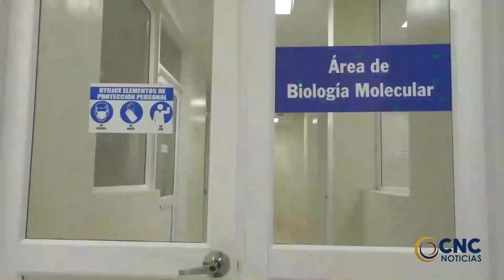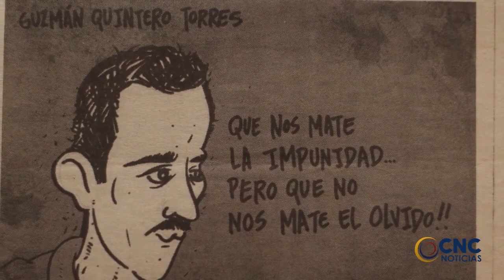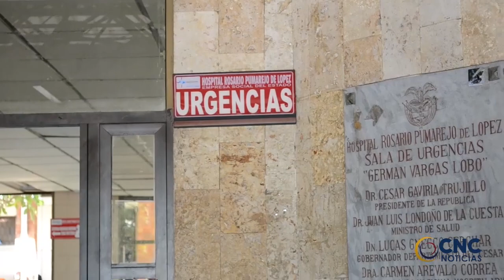Tras conocer la tercera condena por el crimen del periodista Guzmán QuinteroEl abogado d lasvíctimas